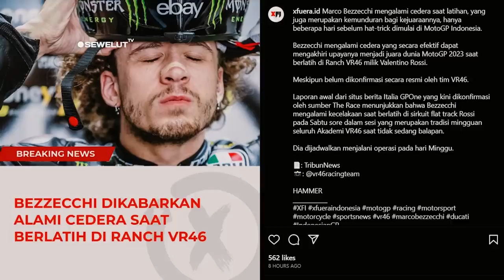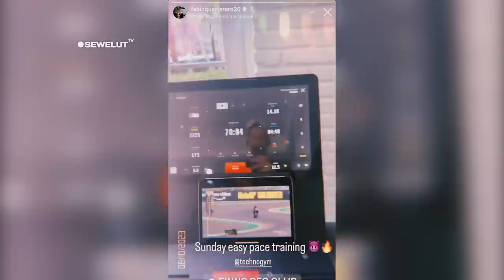PEMBALAP MotoGP MANDALIKA NONTON DRAG RACE LOKAL ⚡ RAUL FERNANDES DI BUAT TERKESIMA 😍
Kabar unik dan menarik justru datang dari pembalap Raul Fernandes dari RNF Racing MotoGP. Yang sejak kedatangannya di indonesia dia menikmati berlibur di bali. Tak hanya berlibur ternyata dia juga menonton sebuah pertandingan Drag Race Lokal yang berada di bali. Dengan antusiasnya dia sampai mengabadikan momen balapan Drag Race tersebut dengan kamera ponselnya dan membagikanya dalam unggahan instagram storinya.
Berbeda dengan Raul Fernandes yang menonton Drag Race lokal ,justru Fabio Quartararo terlihat sedang berolahraga menjaga kebugaran badanya dan menyesuakan suhu cuaca agar bisa meraih podium di balapan Di Sirkuit Mandalika nanti.